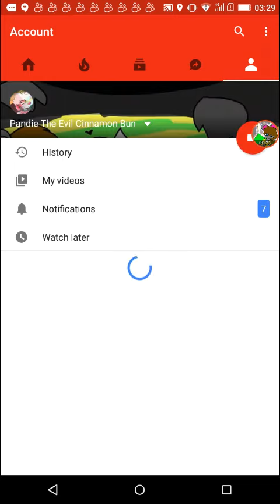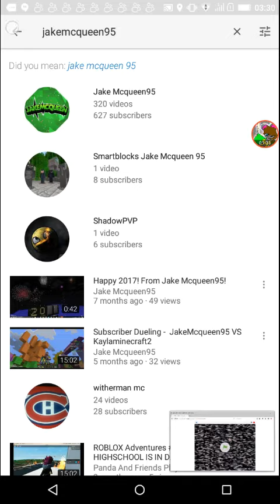SUB TO Jake Mcqueen95!! Ye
Do it
dew it

Mountain Dew it